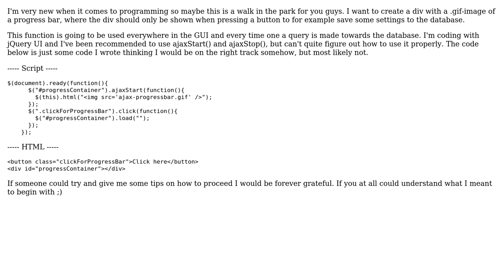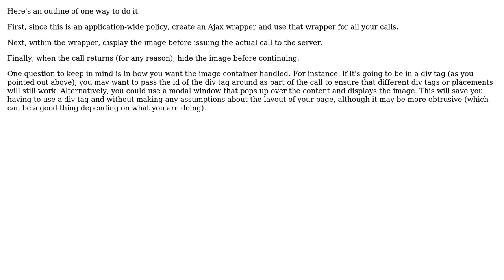How do I show/hide a div with a progress bar using ajaxStart and ajaxStop?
With thanks & praise to God, and with thanks to the many people who have made this project possible! You are responsible for your own actions.